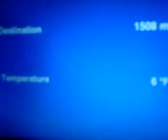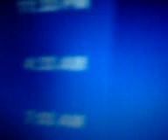NYC Trip to New York City - "My seat home/distance home"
Just over atlantic, tired, wanna get in my own bed.